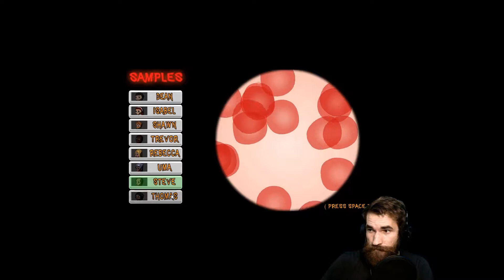DON'T TRUST ANYONE! (Aquacreep 3D)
Here's the flagship game from indie developer Suits N' Nukes, Aquacreep 3D! It's a new 3D version of the developer's older game Aquacreep, and it's a decision-based narrative game with action elements which draws inspiration from John Carpenter's 1982 film The Thing.

In Aquacreep, you'll have to investigate strange happenings on some kind of marine biology expedition, and you'll quickly be trying to find out which of your crew you can still trust.

If you decide to check it out yourself, take my advice and take a walk around to visit the other crew members before going to sleep at the beginning. Trust me!

Also this is technically a full playthrough since I did manage to get the worst possible ending.